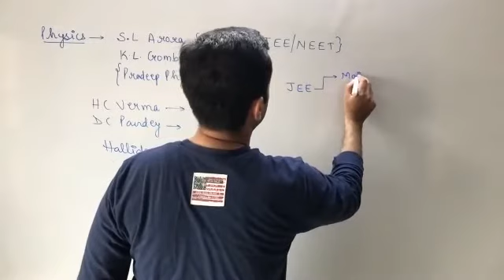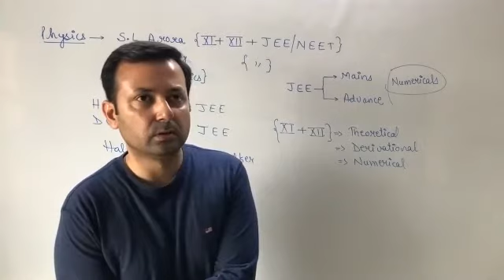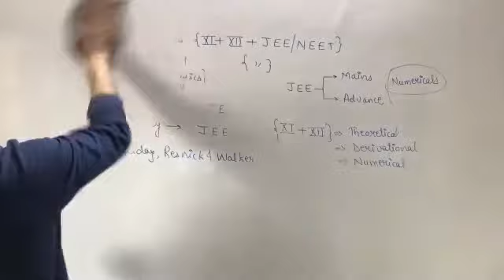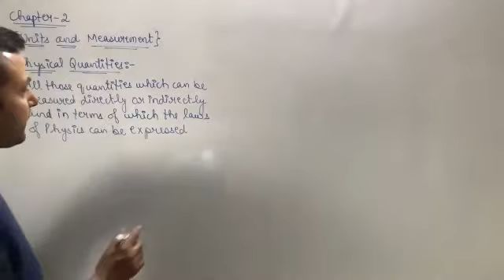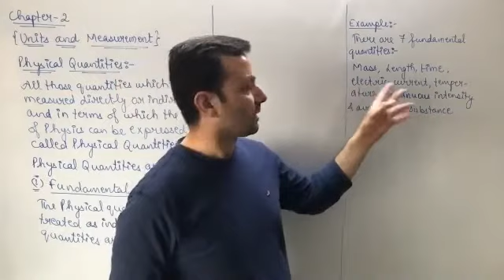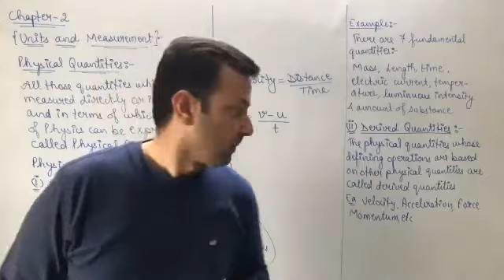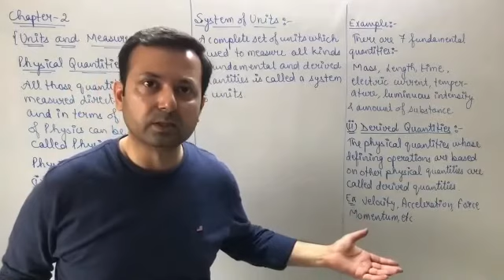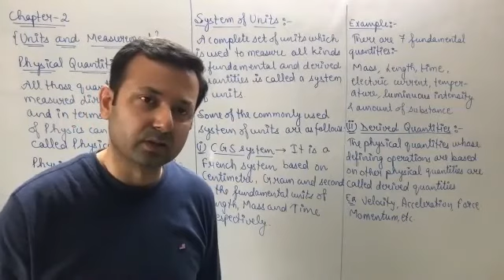Class XI Physics 21st Apr, 21 (Units and Measurement)